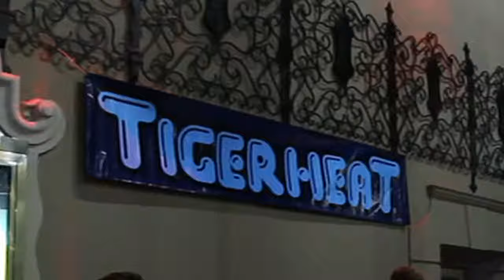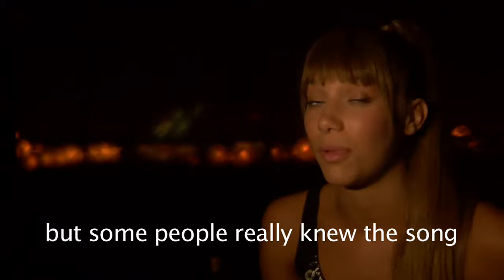AGNES Sweedish Idol | A weekend with Agnes | Her life after winning IDOL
Agnes takes us through a busy weekend she has, now that she has won sweedish Idol. We learn about her past, present, and future, and we get to enjoy some live performances, including that of her new international breakout hit, "Release Me."

Edited By Erin Brown